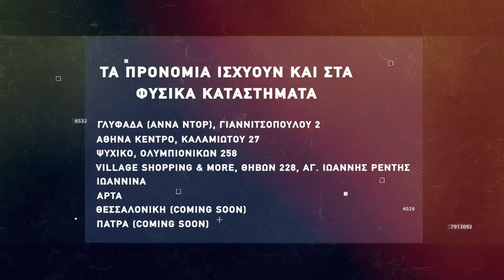Basketaki The League - Kolosos Dunk n' Donuts Vs Mandra Heat (14/4/2022)